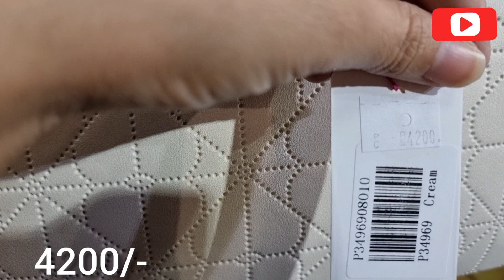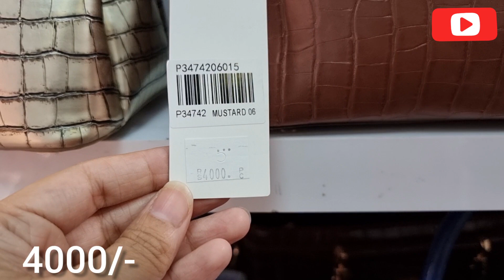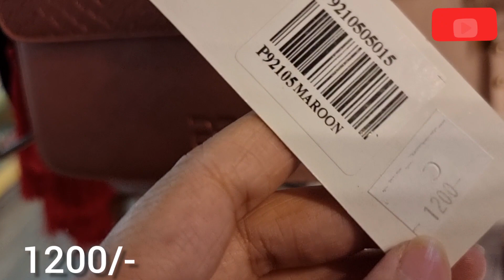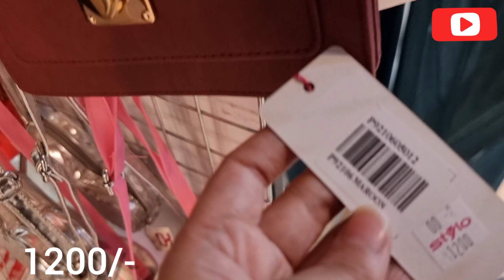Stylo latest bags collection 2021 | stylo wedding bags